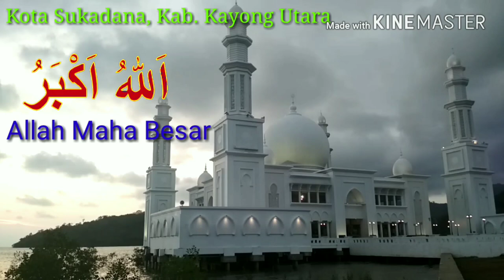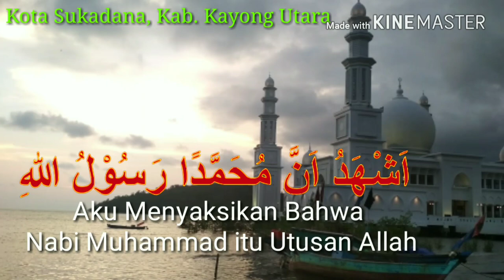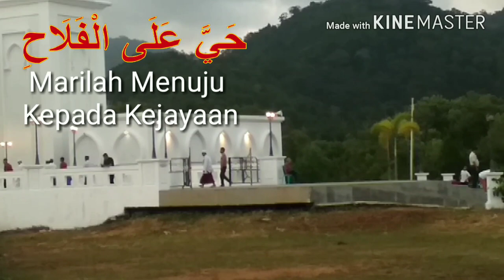Adzan maghrib |VIDEO ADZAN ALA TV | Masjid Agung Oesman Al-Khair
Susana saat Adzan maghrib di Masjid Agung Oesman Al-Khair
Para jama'ah berbondong-bondong datang ke Masjid untuk menunaikan Sholat Maghrib berjamaah